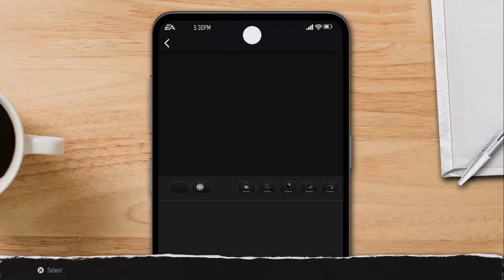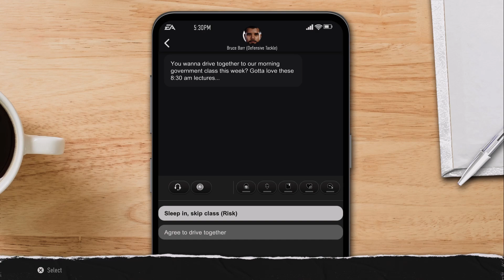Road to Glory: 2 Star RB that stays 2 but a Star | Season 2 Week 8 & 10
no wonder there is no 1 Star Road to Glory, being a 2 star RB is such a grind aint no time for the weak. 1 stars stay home and play for their local community college. Saying all that RTG 2 Star RB is pretty fun, a lot of frustration shiii with the limit play time. Hope yall enjoy the RTG, working on trying to talk while a play but I be forgetting. Re-setting my vid camera soon??